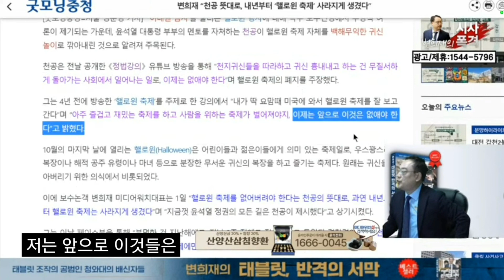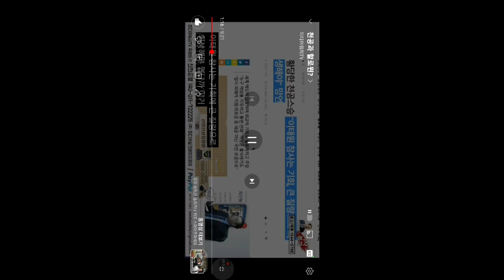천공은할로윈데이를싫어해#서양귀신#출처:미디어워치TV